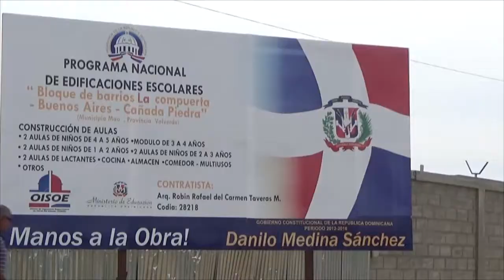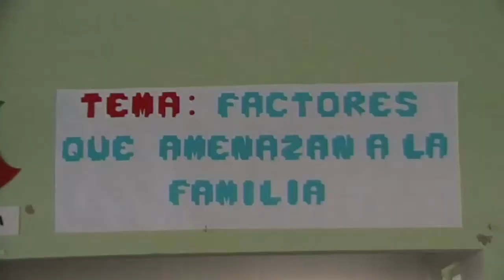Noticias en Valverde Viernes 20 11 2015